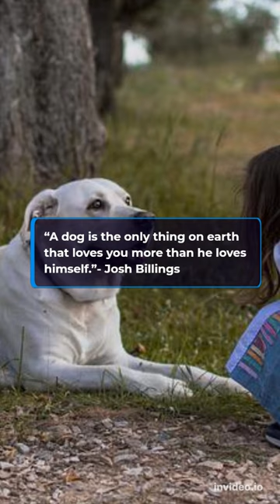importance of 26th August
importance of 26th Aug

The day encourages people to adopt dogs, instead of buying them from pet shops

In 2004, the day was founded by Pet & Family Lifestyle Expert, Animal Rescue Advocate, Conservationist Dog Trainer, and Author, Colleen Paige.

August 26th Date is chosen because on this date Colleen's family adopted her first dog "Sheltie" from the local animal shelter.

The day is celebrated for all dogs whether mixed breed or pure.

“A dog is the only thing on earth that loves you more than he loves himself.”- Josh Billings